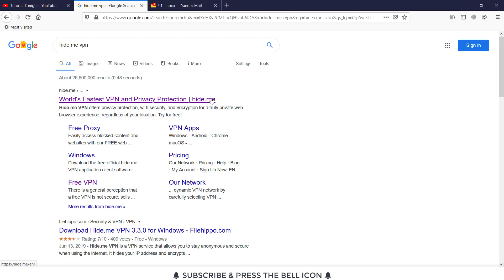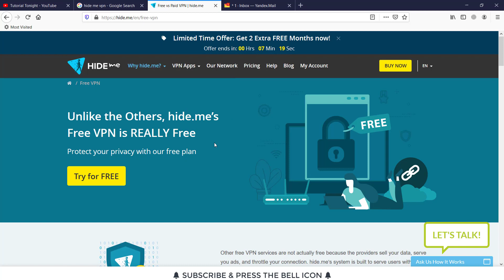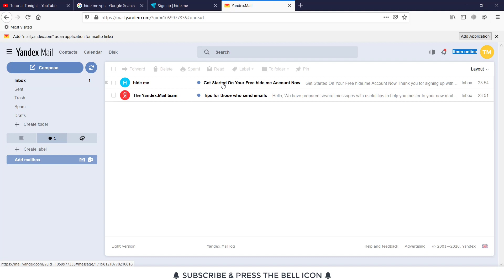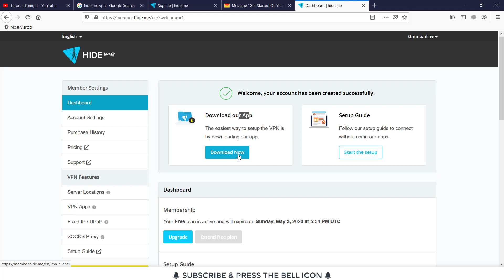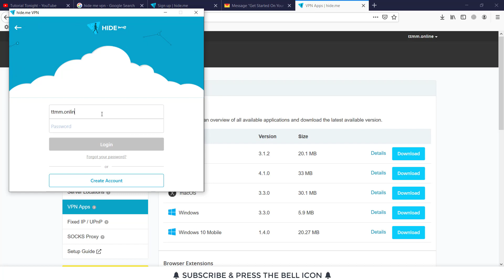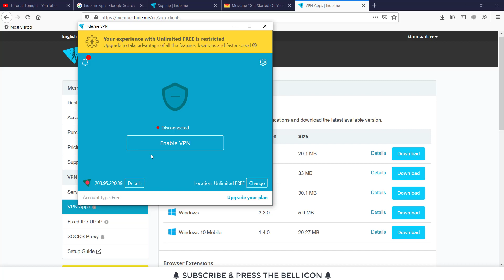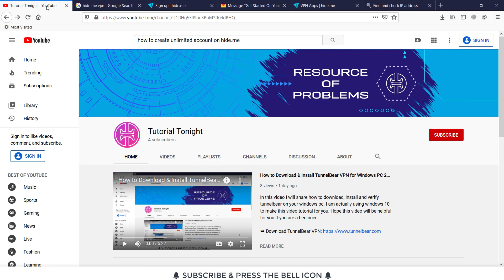Hide.me VPN: How to Download Install & Setup?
Are you looking for a solution of hide.me vpn? I am representing the ultimate solution of this particular vpn software. Check out hide me vpn review from this video also how to download install & setup this video properly.

Hope you are going to enjoy this video and learn something new from here.